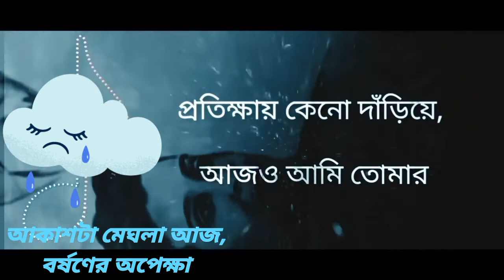This One Is For You😓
অপেক্ষা